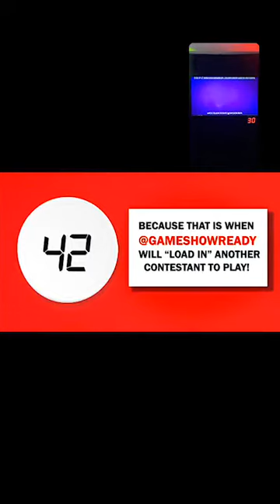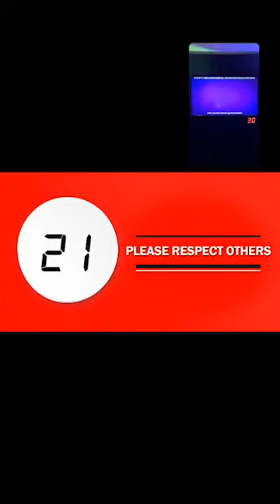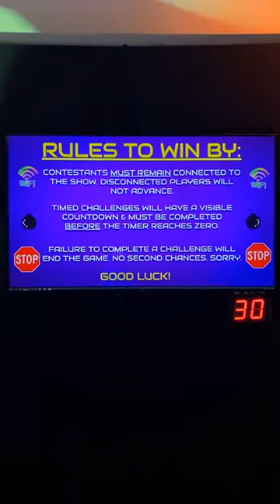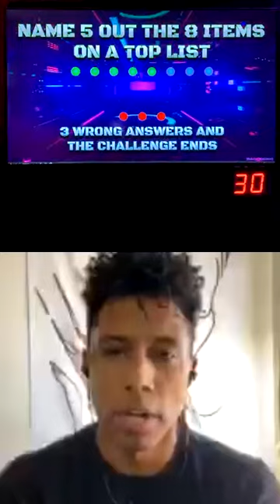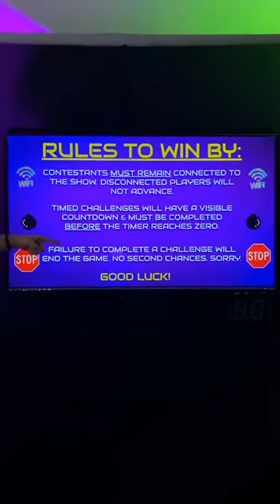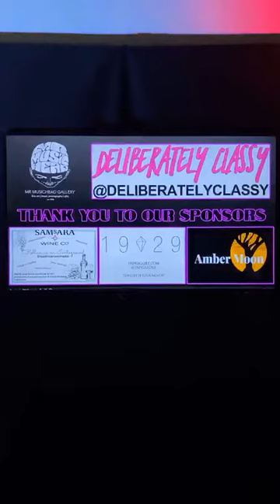GameShowReady Episode - 2 | featuring Zeale from Blackillac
GameShowReady Episode - 2 | featuring Zeale from BlackillacI GameShowReady

Episode 2 originally aired 7/21/2020

GameShowReady is revolutionizing how game shows interact with contestants—no longer are players be flown into Hollywood, rather contestants are brought into the live stream wherever they feel comfortable playing—looking to win $1000– visit our website link in bio to register!